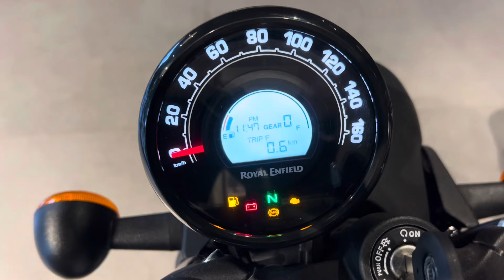2024 All RE Hunter 350 ￼Variants Full Finance Detailed EMI Document || Down Payment || Easy Loan…!!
hunter 350 Finance Details
hunter 350 Finance EMI
royal enfield hunter 350 Finance EMI
hunter 350 Finance
hunter 350 EMI
2024 hunter 350 launch
royal enfield hunter 350
2024 hunter 350
2024 royal enfield hunter 350 Launch Dates
New Hunter 350 2024

Royal Enfield Showroom - Shree Sanmati Enterpises

Showroom Address:- ground floor, bara chowk, Dumri road, Buxidih, Giridih, Jharkhand
815301